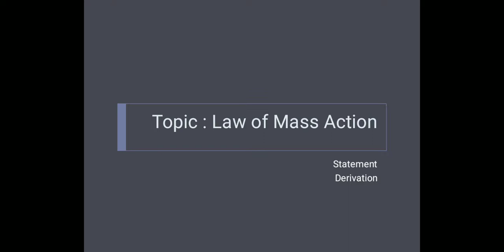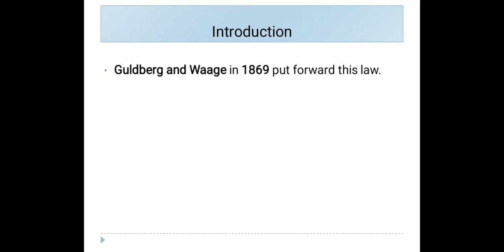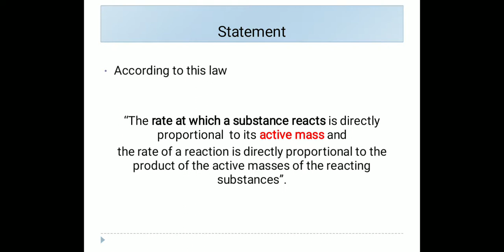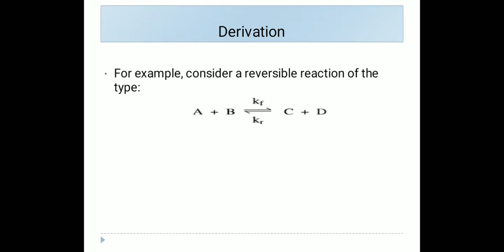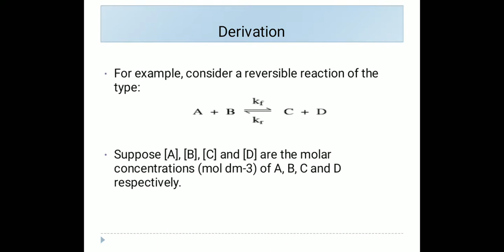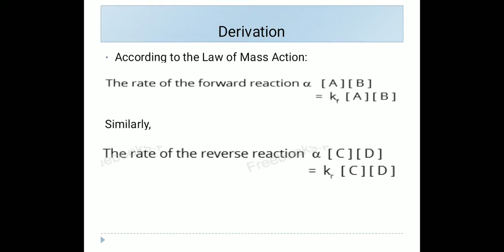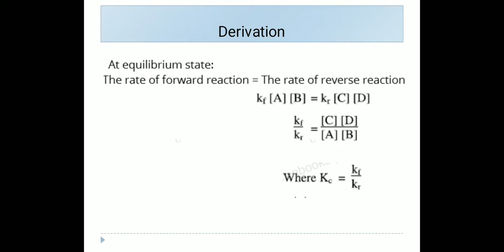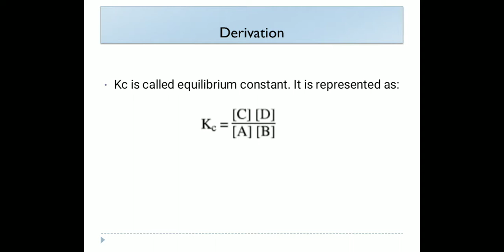Law of Mass Action, Ch 9, Chemistry class 10